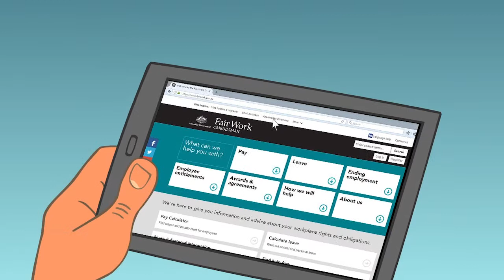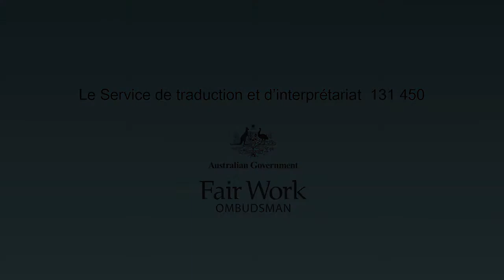Working in Australia (French) Travailler en Australie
Travailler en Australie
Working in Australia